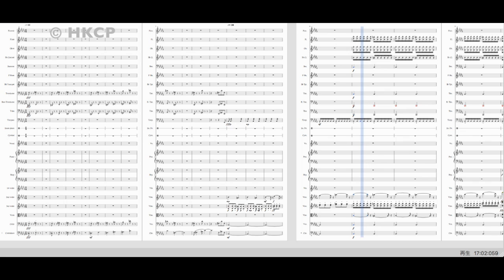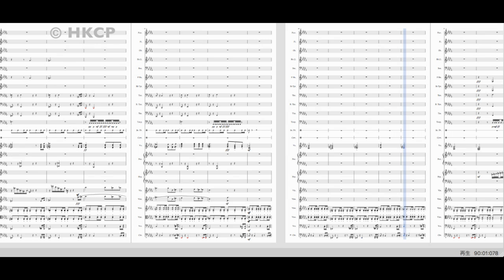shin godzilla "Black Angels" cover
シン・ゴジラの「Black Angels」を打ち込みました。
楽譜はかなり適当ですが・・・